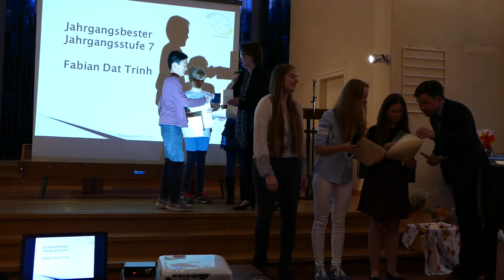Die Ehrungen am RTG 2017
Intro/Outro-Idee: Niklas Göbel
Voice-Over: Niklas Göbel
Kamera/Schnitt: Niklas Göbel